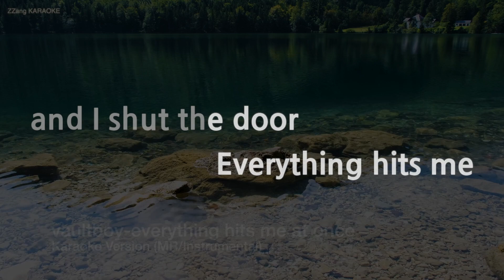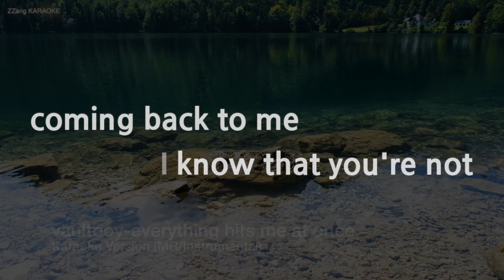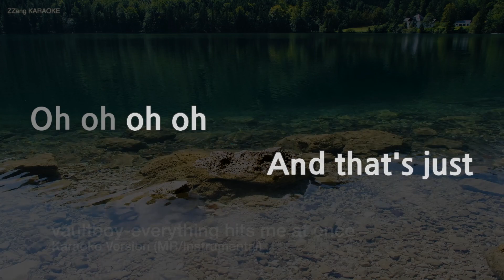vaultboy-everything hits me at once (MR/Instrumental) (Karaoke Version)